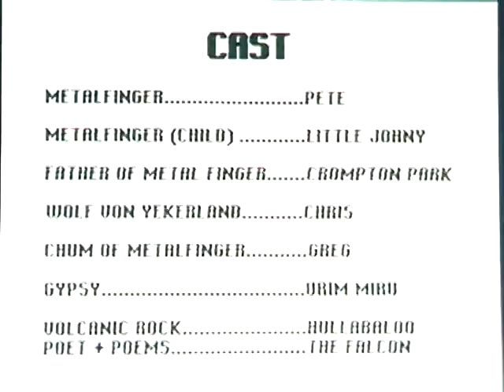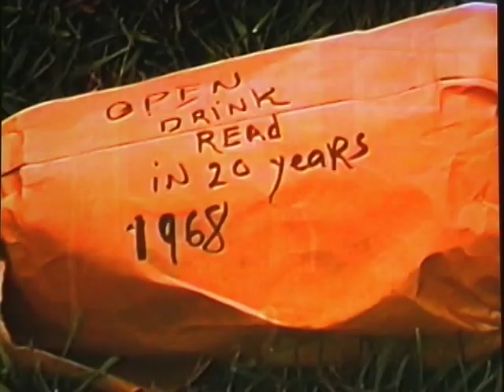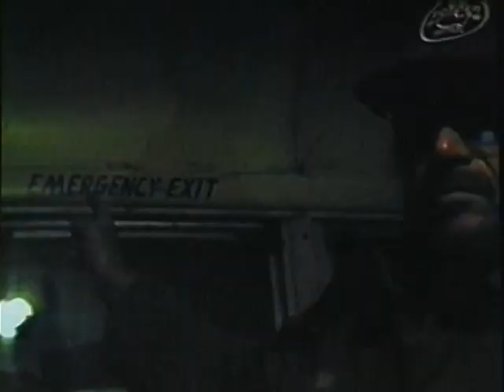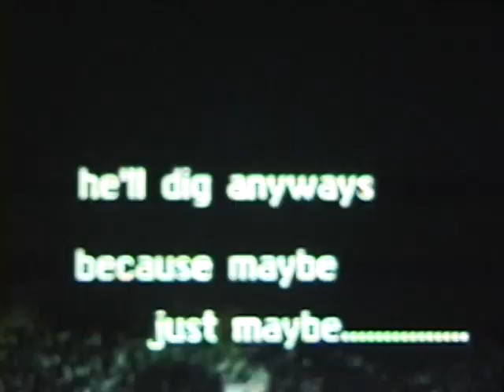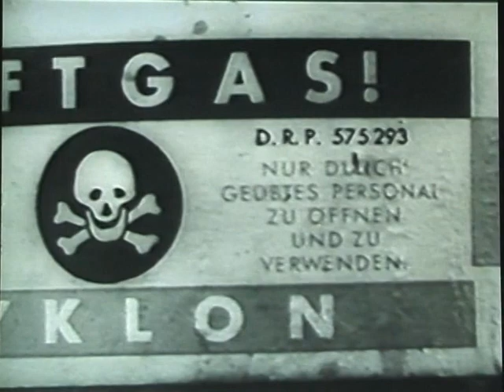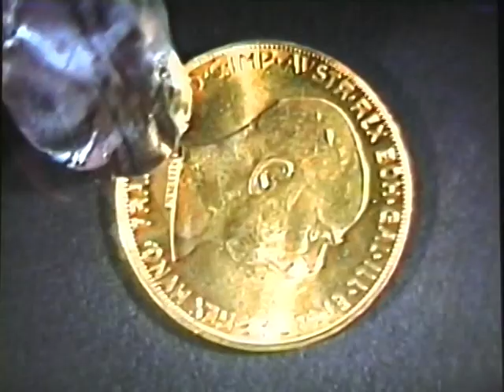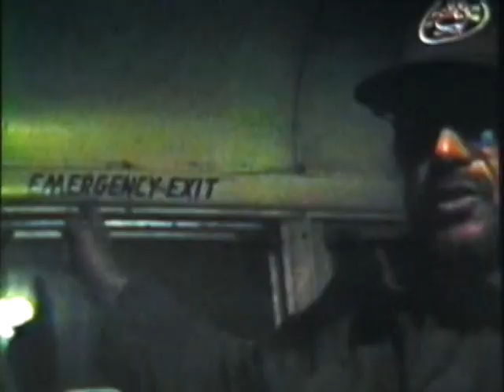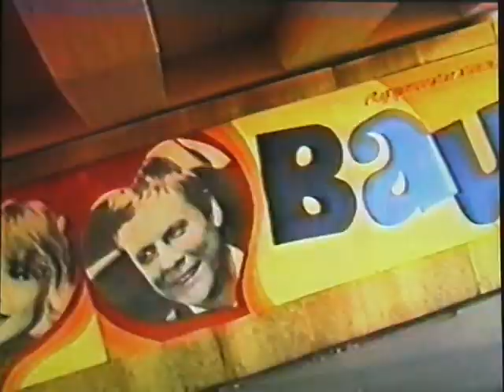Metal Finger Rock Movie underground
Metal Finger in 1988 became a minor underground rock movie sensation  in the Boston/NYC Area soon after it was released. MF also appeared several times on Boston & Cambridge TV,   It featured the band Hullabaloo, Pres. George Bush Sr., Nazi, the Vietnam War, the fight for Democracy and a gypsy curse.
BNN, CCTV and other TV stations as far away as California.  Some folks viewed MF several to over 50 times - like people used to watch that Rocky Horror flick over and over again.   The director over several  treks to the USSR  studied the technique and style of a friend/teacher who was also a famous Soviet documentary film maker (he had won the Lenin Prize in film documentary).  Many Soviet artists, photographers, sculptors, painters, writers etc. influenced the conceptual POV of MF .  In fact, Metal Finger got distributed around the USSR, copies were all over the place, including distributed by a number of Soviet era followers  of the Nicholas Roerich cult / Agni Yogi where it was passed around their study groups... particularly  in Ukraine (he claimed he was a descendant  from Rurik a Viking founder of Kiev and it  is possible  Putin as a Roerich follower may have watched MF.  Copies of Metal Finger were also given to a few members of the Harvard Ukrainian research Institute (HURI) when the movie producer was associated there.  Richard Pipes, the Regan Cold War right wing ideologue, supposedly  polished off half bottle of Wisniowka  searching for samizdat veiled allusions in Metal Finger (there are many if one can read the movie's rich alphabet of symbols).  However it came to pass, Metal Finger  got distributed  around the USSR especially in Ukraine - Several letters were received from that part of the evil empire  concerning Metal Finger  - none were responded to, then the USSR dissolved.
Metal Finger the movie is being re-published in the US on YouTube because MF has resurfaced in the Ukraine and is being watched by Ukrainian youth activists associated with antifascist organizations and activities (anti: Right Sector, OUN, Bandera, OUN-B, and sadly because of US support for those groups a new generation of anti-Americans). Apparently,Metal Finger has provoked some degree of anger against the U.S. support of the coup d'etat Government in Kiev, including provoking youth to join violent confrontations in Eastern Ukraine against Kiev fascist groupings. Metal Finger is having an effect similar to the anti-Islamic movie that the administration alleges provoked the Benghazi attack that killed American diplomats, This was not intentional because.
 Metal Finger, was made in 1988.  It is about a young rock guitarist who was born with a metal finger because of an inherited  gypsy curse on his Nazi grandfather who used his index finger to press a button that released poison gas into German gas chambers filled with gypsies  during WWII.  The curse is removed when the young man decides to fight for Democracy by becoming the American Flag by having his head painted with the Stars and Stripes and by reciting the incantation: "The Pledge of Allegiance."
Metal Finger  has the poetry of the "Falcon" (Volcanic Rock, What about Amerika, I'm on the Ropes for Amerika etc. Indeed, Metal Finger  is classic Americana stuff.  It seems ironic that today as we memorialize the victory of our heroic soldiers and allies over fascism in Europe during WWII,  the US is spending tax money to support fascists who took over in Kiev, many whom  idolize the Organization of Ukrainian Nationalists, the Ukrainian SS, and their  National Socialist roots in affiliation with  the German 3rd Reich.   Our new friends seeking "Democracy" were our bitter enemies, and killed  American soldiers.  This present American Totenkopf Diplomacy in the name of Democracy is what makes Metal Finger  a profound  antifascist / antiwar underground American flick.  After you watch Metal Finger you to might be  "on The Ropes for Amerika"  or maybe not.  There was a skin head following for this back in the day also...